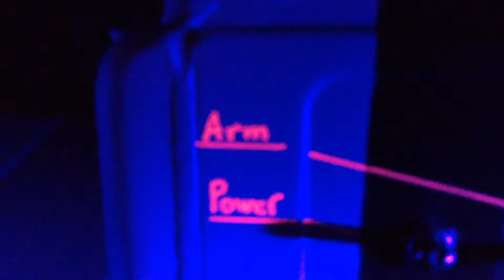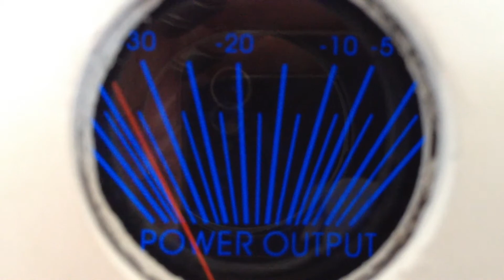Class D Amplifier Build | DIY Vu Meter Driver | Cheap Audio Chassis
Sounds & Looks AWESOME!